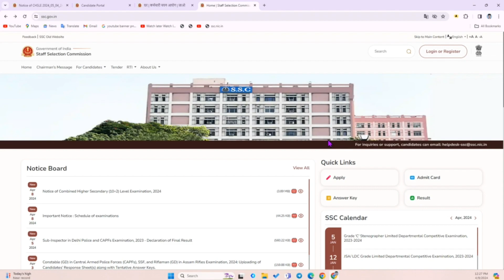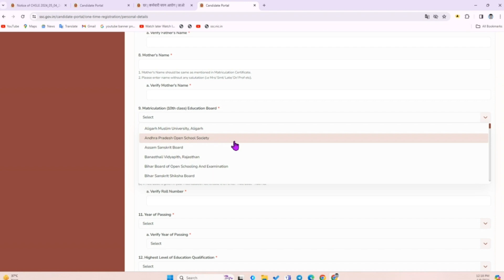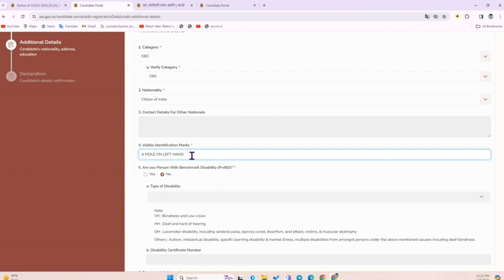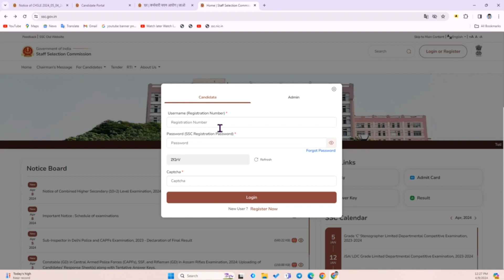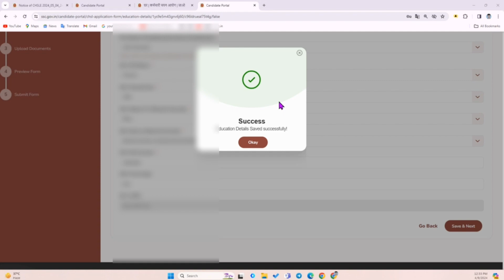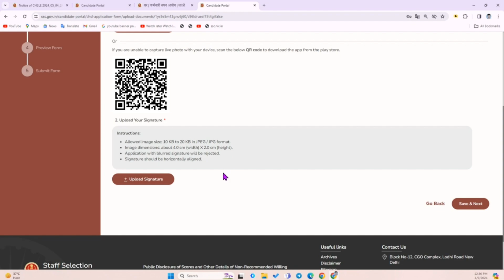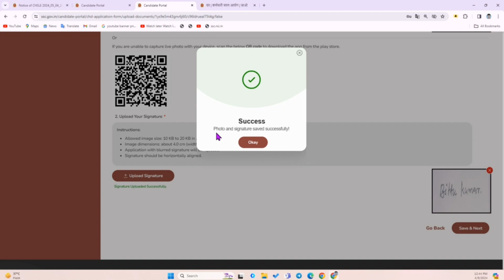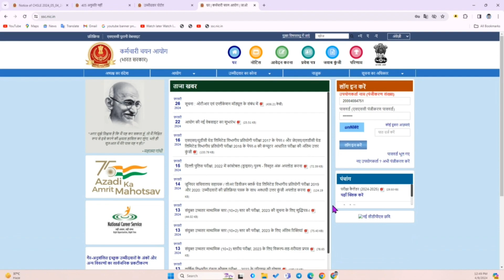SSC CHSL Form Fill Up 2024| SSC CHSL Online Form 2024 Kaise Bhare